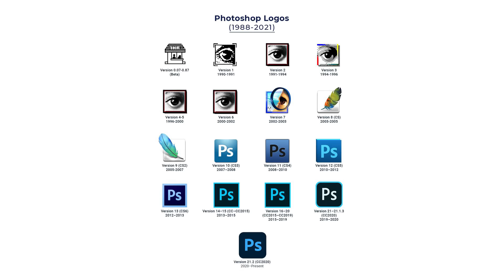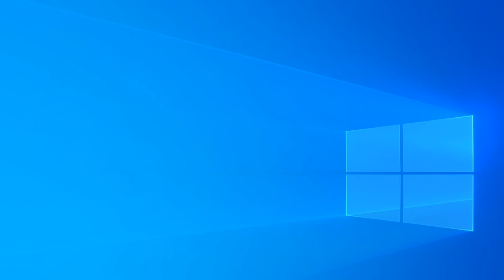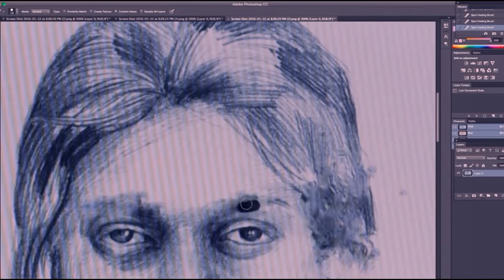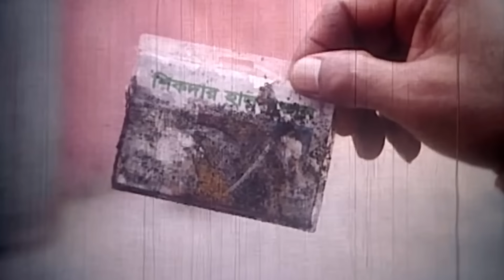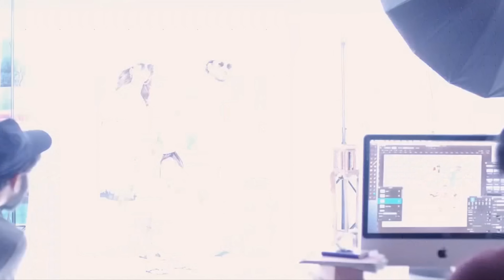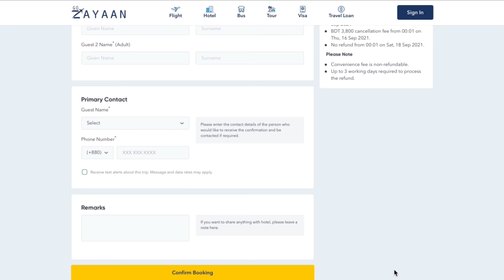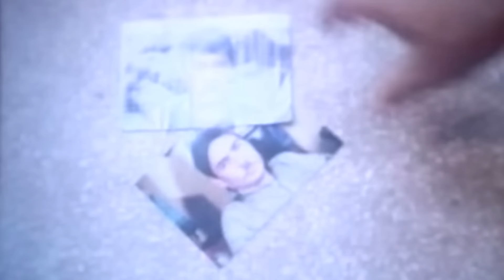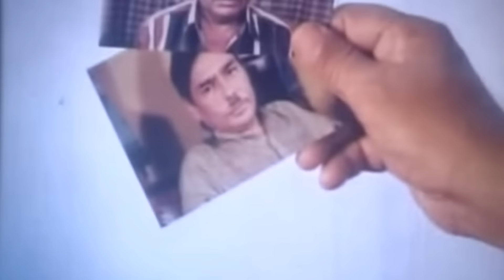ARE YOU A PHOTOSHOP EXPERT?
Jotil ebong damn smart!

ˍˍˍˍˍˍˍˍˍˍˍˍˍˍˍˍˍˍˍˍˍˍˍˍˍˍˍˍˍˍˍˍˍˍˍˍˍˍˍˍˍˍˍˍˍˍˍˍˍˍˍˍˍˍˍˍˍ

ˍˍˍˍˍˍˍˍˍˍˍˍˍˍˍˍˍˍˍˍˍˍˍˍˍˍˍˍˍˍˍˍˍˍˍˍˍˍˍˍˍˍˍˍˍˍˍˍˍˍˍˍˍˍˍˍˍ

ˍˍˍˍˍˍˍˍˍˍˍˍˍˍˍˍˍˍˍˍˍˍˍˍˍˍˍˍˍˍˍˍˍˍˍˍˍˍˍˍˍˍˍˍˍˍˍˍˍˍˍˍˍˍˍˍˍ

ˍˍˍˍˍˍˍˍˍˍˍˍˍˍˍˍˍˍˍˍˍˍˍˍˍˍˍˍˍˍˍˍˍˍˍˍˍˍˍˍˍˍˍˍˍˍˍˍˍˍˍˍˍˍˍˍˍ
✅Clips used from:

0:03 The Prestige (2006)
0:12 Andrew Garfield Speaks Out on Spider-Man: No Way Home Rumors
0:22 I Am Not A Serial Killer (2016)
0:31 Banglar King Kong*

0:34 Don't Look Up (2021)
0:47 Bohubrihi (Drama Serial)
0:48 Maheshinte Prathikaaram (2016)
0:53 Closet Monster (2015)
1:13 Hall Pass (2011)
1:21 Modhu Hoi Hoi Bish Khawaila*
My video based on this movie► THE CHAMBER OF VFX

1:22 NAYOK*

1:28 TAQDEER*
My video based on this series► THE FATE OF 'TAQDEER'

1:30 NAYOK  (Dipjol)
1:41 Baje Chele (Bappy)
1:49 GuruDeb (Shakib Khan)
1:51 House Full (Mosharraf Karim)
2:28 Khuab Nagar (Ahmed Rubel)
2:32 Loss Project
2:36 DHAKER KING*
My video based on this scene► THE POWER OF A SCARF

2:45 JIBON NIYE JUDDHO
2:50 Jadur Bashi (1977)*
My video based on this movie► SUPER POWER OF FLUTES

3:14 Malek Afsary official
3:27 Project Himaloy
3:45 PREM PREM PAGLAMI*
My video based on this movie► THE IMMORTAL ROMEO

4:09 Chokher Dekha
4:35 Greha Sukh Private Limited
4:44 Lage Raho Munna Bhai (2006)
4:49 Hindi Medium (2017)
5:25 Soldier (Bobby Deol)
5:27 Ure Jai Bok Pokkhi
5:45 Shyamol Chhaya
5:54 Tara Teenjon Fuchka Bilash
6:14 Jamin Nai
6:28 Ei Borshay
6:37 Judge Er Raye Fashi (Rubel)
6:50 Machineman
7:16 Enayet Alir Chagol
7:30 RAJOTTO
7:33 Rab Ne Bana Di Jodi (2008)
7:48 Tara Tin Jon (টি মাস্টার)
7:54 Palabi Kothay (Shabana)
7:57 Nokkhotrer Raat (Humayun Ahmed)
8:00 Shanghai (2012)

ˍˍˍˍˍˍˍˍˍˍˍˍˍˍˍˍˍˍˍˍˍˍˍˍˍˍˍˍˍˍˍˍˍˍˍˍˍˍˍˍˍˍˍˍˍˍˍˍˍˍˍˍˍˍˍˍˍˍˍˍˍˍˍ

ˍˍˍˍˍˍˍˍˍˍˍˍˍˍˍˍˍˍˍˍˍˍˍˍˍˍˍˍˍˍˍˍˍˍˍˍˍˍˍˍˍˍˍˍˍˍˍˍˍˍˍˍˍˍˍˍˍˍˍˍˍˍˍ